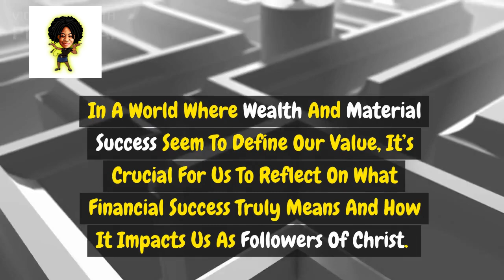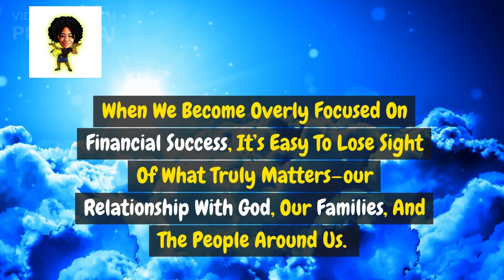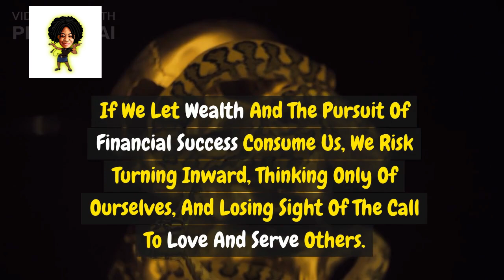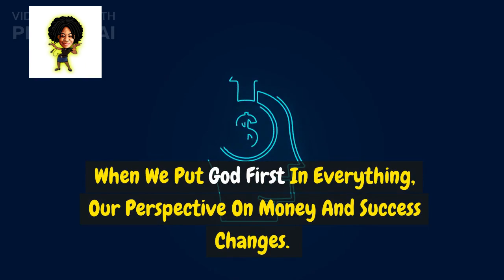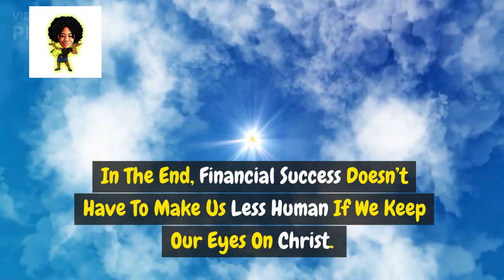How Wealth Changes Your Personality (Scientific Study)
Discover the powerful connection between money and human behavior! How does being rich affect a person? How does money affect success? Why is financial success important for life? Are financial needs a basic human need? How do financial systems encourage growth and support our economy? How much do you think people's financial success will be affected by their choices in their 20's? How can financial issues stimulate the unexpected?